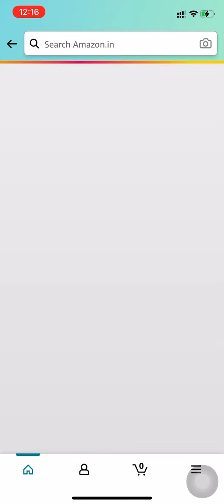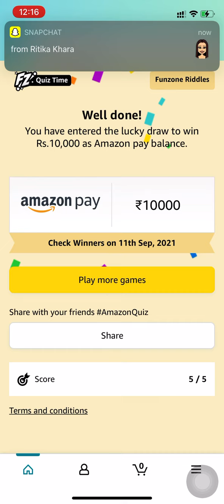Amazon Quiz Answers | FunZone Riddles Quiz | Win ₹10,000 Amazon Pay Balance | 27 August 2021 FunZone